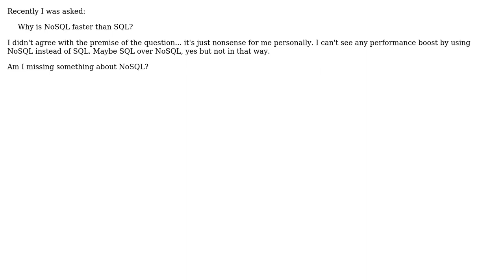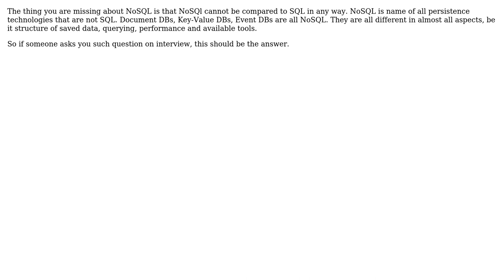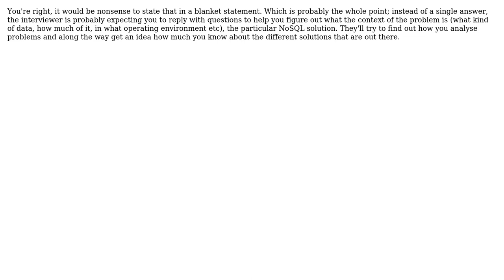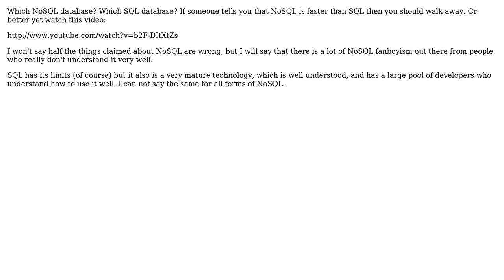Software Engineering: Why is NoSQL faster than SQL? (6 Solutions!!)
Software Engineering: Why is NoSQL faster than SQL?

With thanks & praise to God, and with thanks to the many people who have made this project possible! | Content (except music & images) licensed under CC BY-SA | Music | Images & others | With thanks to user Zachary K user Pang user Karl user gnat user Euphoric user Eelco user durron597 user cnd user Clifford user Andrea and the Stack Exchange Network Trademarks are property of their respective owners. You are responsible for your own actions.